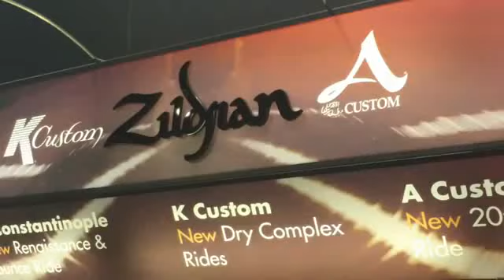Namm 2012 - Zildjian News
Le novità più importanti di casa Zildjian presentate in anteprima al Namm Show di Anaheim, California